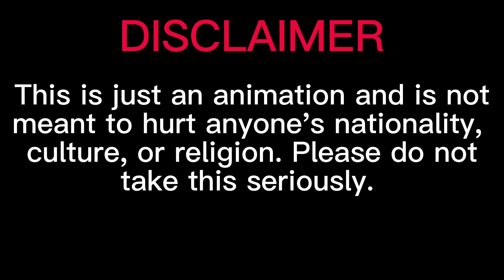Viewers Decide Futures - Episode 1a - Onward to Trouble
I might do the other ideas for the full episode later